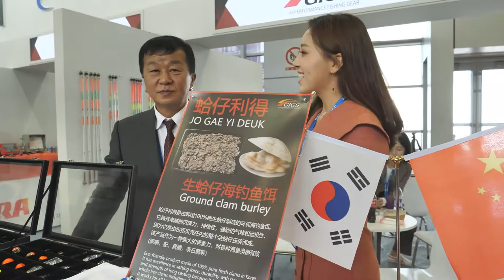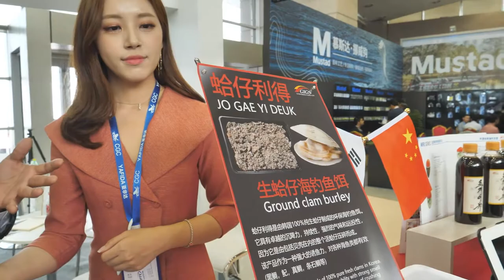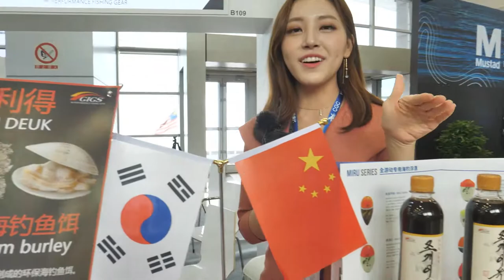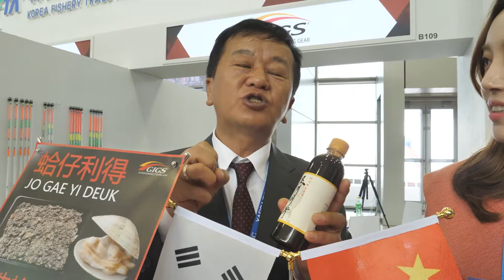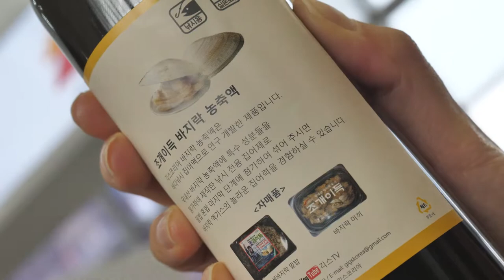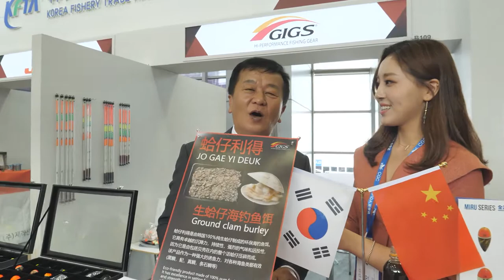[한국낚시채널FTV] 중국위해국제낚시용품박람회 긱스코리아